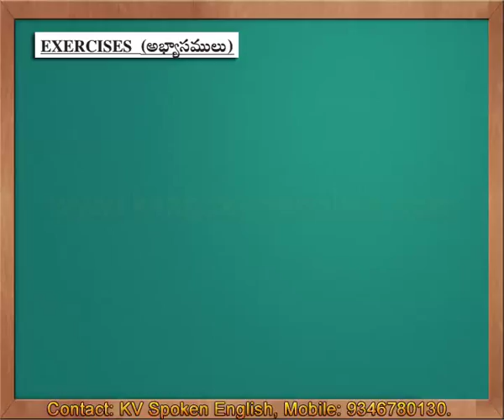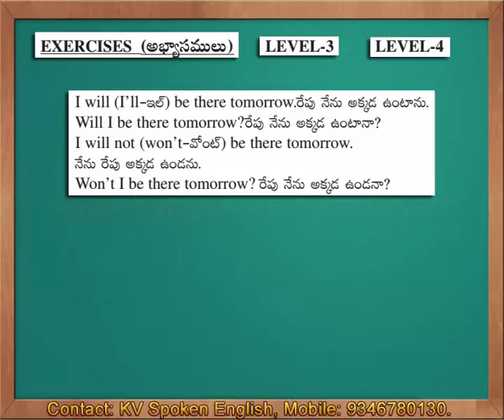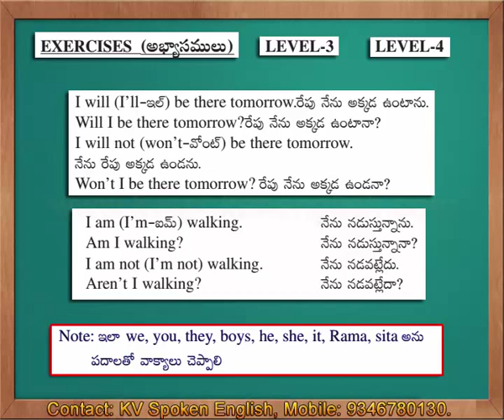Exercises 2 (Level 3 and Level 4) - Spoken English through Telugu